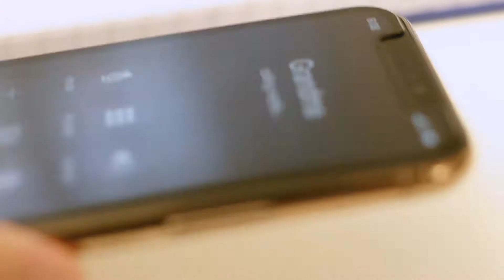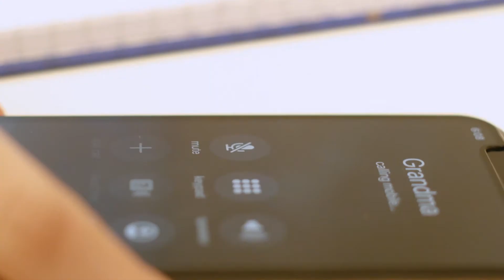Malhaar Morning Raga: Season 3- Episode 8 with guest artist Annette Berklee College of Music, Boston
Malhaar Morning Raga: Season 3- Episode 8 with guest artist Annette Philip
Artistic Director, Berklee India Exchange, Berklee College of Music, Boston

Our artists for this episode are:
- Manjeet Singh: Hindustani vocal
- Arindam Chakravarty : Tabla
- Suchandra Mondal: Harmonium

Malhaar Centre for Performing Arts presents, Malhaar Morning Raga, an online musical series on Indian classical music. Malhaar Morning Raga series is streamed online on their social media channels (MalhaarUAE).

All episodes are available on these channels for anyone interested in receiving a better understanding of Indian classical music and morning Raga.

Join us every Saturday at 8am UAE time / 9:30am IST to experience the magic.

Technical support: Masterkopy Team